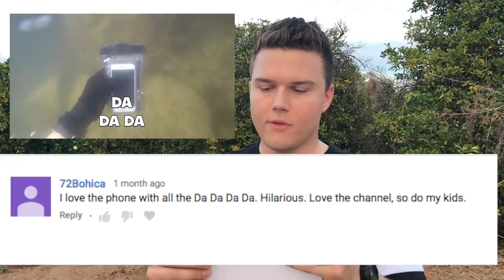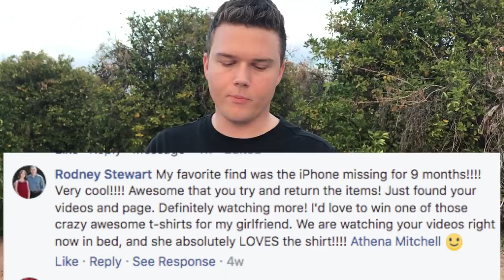River Treasure: Found Lost Bag with Full Wallet & Car Keys (Returned to Owner) + GIVEAWAY WINNERS!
Today's video is an epic adventure where a couple of friends and I snorkel and find lots of incredible lost river treasure. We are able to locate the owner of a lost bag (wallet and keys inside), and return it to them. Amazingly, the car keys STILL WORK! The owner was so thrilled to have his long lost things back! I also found 2 knives, sunglasses, lighters and more. We also announce the winners of the long awaited Man + River T-Shirt giveaway, and the GoPro Giveaway winner!!! (Everyone who bought a Man + River T-Shirt was placed into a drawing.)

If you are one of the SIX WINNERS in this video, please send an email to so we can arrange getting you your prizes!

If you enjoyed this video, please click the like button!!!

River Treasure: FOUND $1,800 WORTH OF RIVER TREASURE!!! 2 iPhones, 2 Oakleys, 3 Knives and more!!!

Dallas Rowley
686 S. Seguin Ave #312105

Metal Detector used: Vibra Tector
Click the link below to purchase the metal detector off Kelly Co's website.

Camera used:
Gopro Hero 4 Black
iPhone 6s